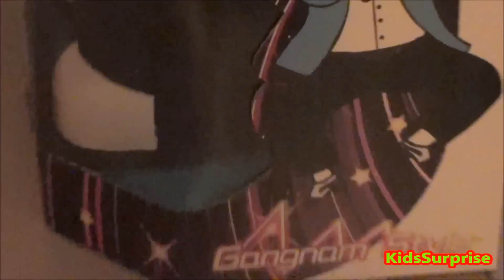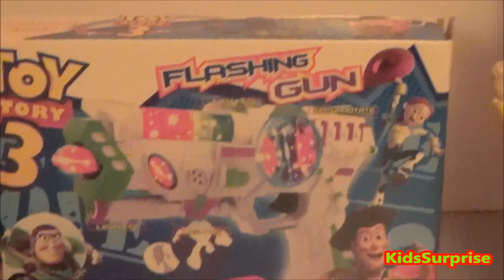Gangnam Style Music Toys & Magic Flashing Gun Toy Story Toons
Unboxing 3 surprise toys 2 Music Toys Gangnam Style and one Toy story 3 magic flashing gun in wonderful kids party sound toys surprising video for kids.

Musics:
and Gangnam Style toys music Enjoy!!!